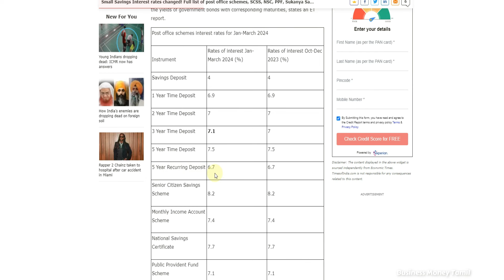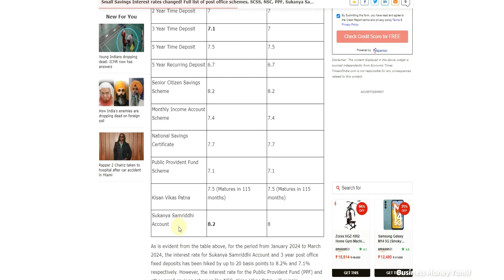குறைந்த முதலீட்டில் அதிக லாபம் 😍 Post Office Best Schemes New Interest Rate 2024 Tamil 🔥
in this video makes post office new interest rate 2024
post office schemes tamil
post office new schemes tamil
post office interest rate 2024
all post office scheme interest rates 2024
post office monthly income scheme interest rate 2024
2024 small saving scheme rates
Post office small investment schemes
Post office small savings scheme
 business tamil and business money tamil channel more.